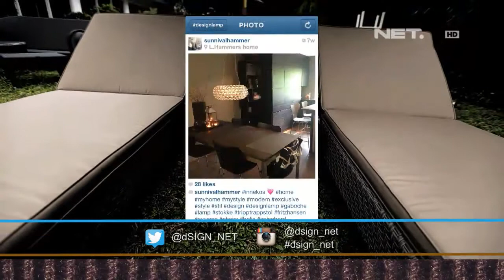Dsign - Bangku taman